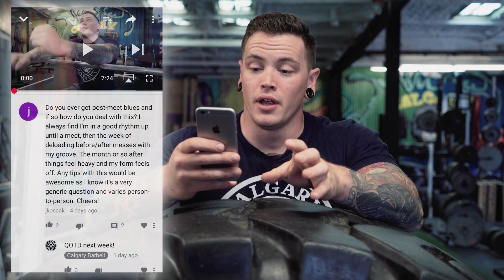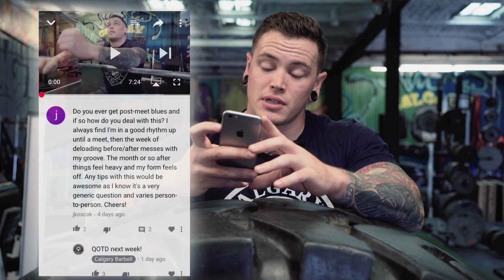HOW TO GET OVER POST MEET BLUES